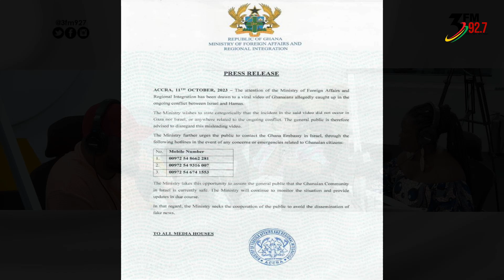Trends & Entertainment with Giovani x AJ Sarpong x aKorfa on 3FMDrive